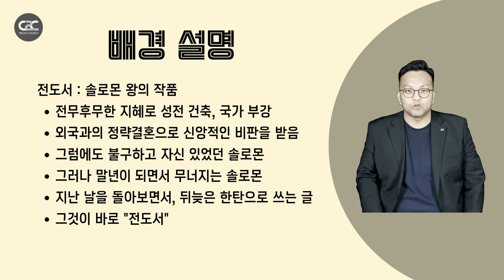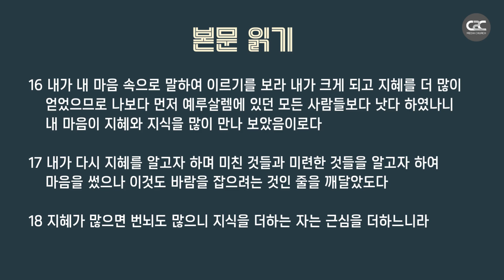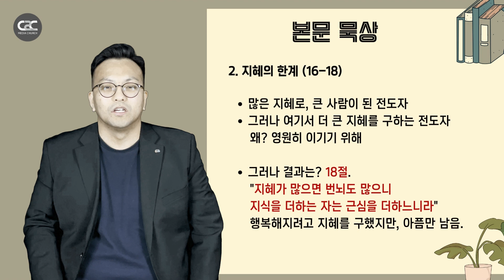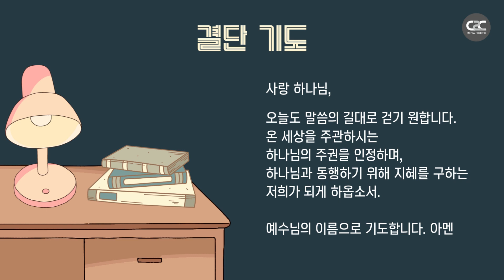매일성경 전도서 성경공부 큐티 묵상 | 미디어교회 오늘의큐티 권준모 목사 | 11월 28일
[매일성경 11월 28일 큐티 성경공부]

*제목 : 지혜의 한계
*본문 : 전도서 1:12-18
*설교자 : 권준모 목사

※ 본 영상은 한국 성서유니온의 허락을 받아 제작되었으며,